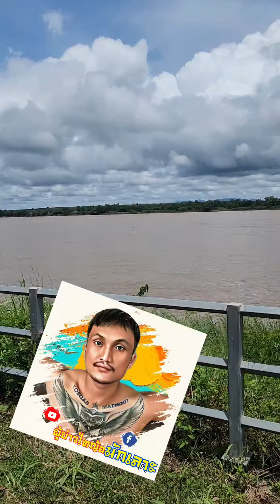เลาะ งานแข่งเรือ ไทย-ลาว ริมแม่น้ำโขง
เลาะ งานแข่งเรือ ไทย-ลาว ริมแม่น้ำโขง นาน5-6ปีแล้วครับไม้ได้เลาะเที่ยวงานแบบนี้